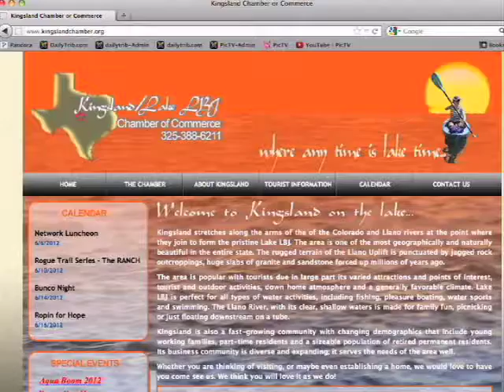Eagle Scout project offers Cottonwood Shores life-saving benefits | ThePicayuneTV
COTTONWOOD SHORES — Joseph Hugunin, 15, spent 60 hours building a life jacket board, which is stocked with more than 20 life jackets of various sizes donated by Sail and Ski Center. It served as the youth's Eagle Scout project.

Local officials commended Hugunin for his work during a dedication June 22 at the Cottonwood Shores boat ramp and park.

Hugunin, a Marble Falls High School Student, built a new life jacket loaner board to be used by any child or adult on an honor system.

You can check out other news stories, The Picayune Roundup and more PicayuneTV shows and become a fan of our Facebook